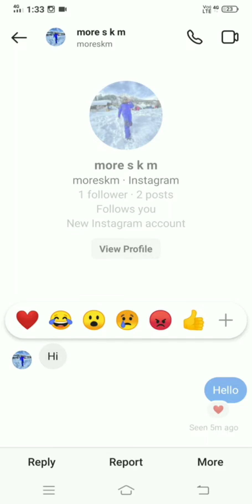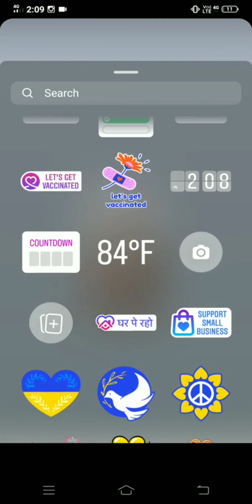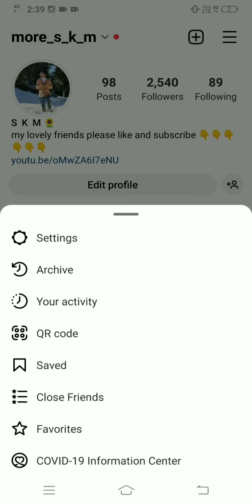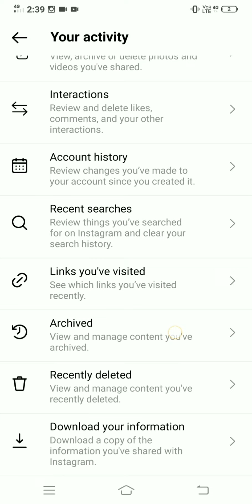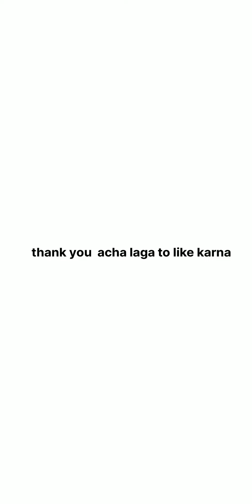instagram Best tricks 😍😍😍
instagram best tricks 😁👍 try karna mast hai